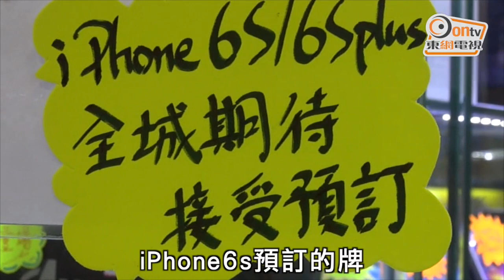iPhone 6s內地貨源足 果農變果燶？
Apple官網星期六下午3時01分正式開售萬眾期待的iPhone 6s及6s Plus，引來一眾果迷瘋狂搶購，開售不足20分鐘，iPhone 6s Plus的所有顏色及容量均已售罄！